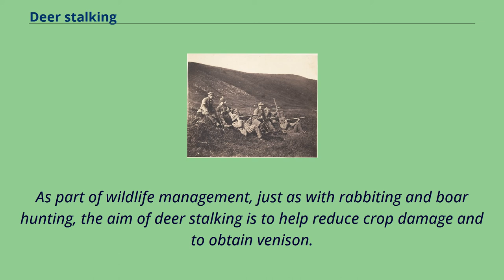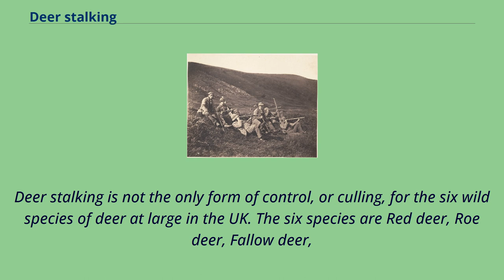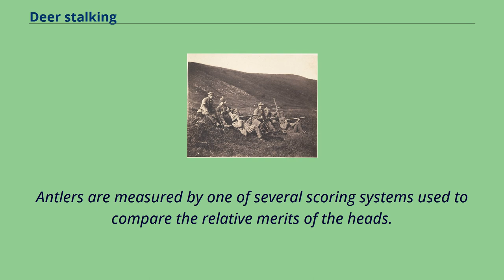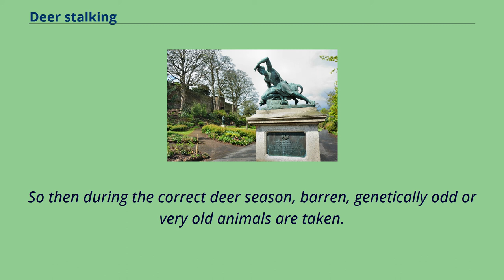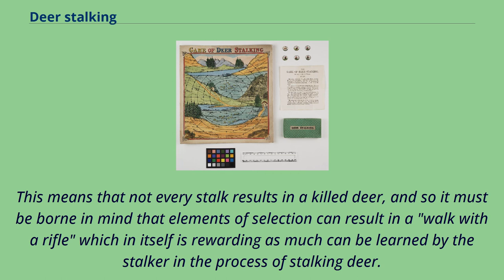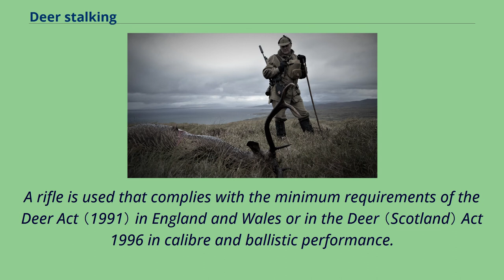Deer stalking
Scottish deer stalker glassing the surroundings with a monocular Deer stalking, or simply stalking, is a British term for the stealthy pursuit of deer on foot with intention of hunting for meat, for leisure/trophy, or to control their numbers.
As part of wildlife management, just as with rabbiting and boar hunting, the aim of deer stalking is to help reduce crop damage and to obtain venison.
Also, as with other types of hunting, deer stalking has long been considered a pastime sport.
Stalked deer are commonly shot with a high-powered bow （in countries other than the UK; in the UK it is illegal to hunt any animal with a bow） or a rifle; prior to the invention of the modern centerfire rifle,
deer were stalked with the aid of a sighthound, such as the Scottish Deerhound.
Stalking sticks are often used to steady the aim of the rifle and to steady the binoculars when scanning the ground.
The term "deer hunting" is used in North America to specifically describe the hunting of deer without using hunting dogs; whilst in Britain and Ireland the term generally refers to the pursuit of deer with scent hounds,
with unarmed pursuers typically on horseback.
Deer stalkers on Glenfeshie Estate spying with monoculars, ca.
1858 "Stalking" is defined as to pursue or approach stealthily which is often necessary when approaching wild deer, or the high seat overseeing the area where the deer are likely to be passing.
Scottish deer stalking is often done under the guidance of a professional stalker, a resident expert.
Deer stalking is not the only form of control, or culling, for the six wild species of deer at large in the UK. The six species are Red deer, Roe deer, Fallow deer,
Sika deer, Muntjac and Chinese Water Deer and there have never been more deer at large or more widely distributed in the UK than there are now.
The first two species are indigen...